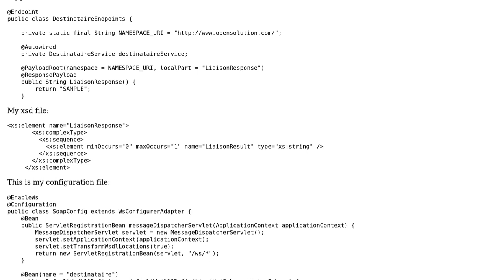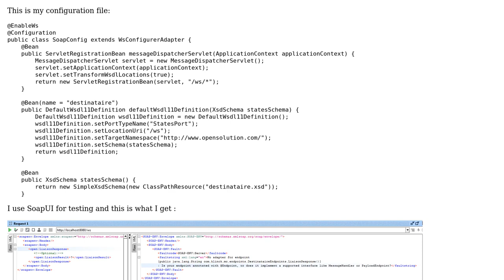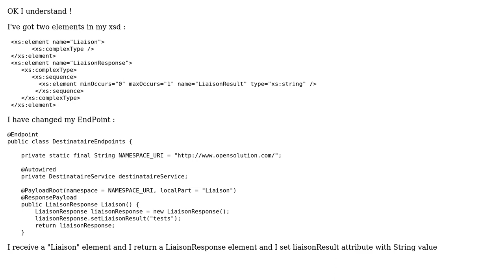SOAP Endpoint must return String value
With thanks & praise to God, and with thanks to the many people who have made this project possible! You are responsible for your own actions.